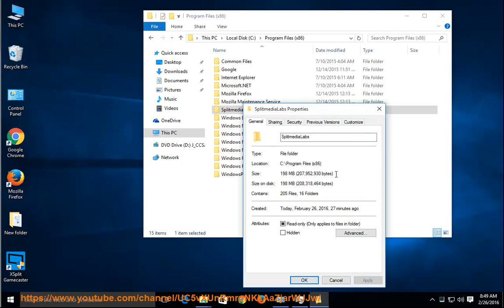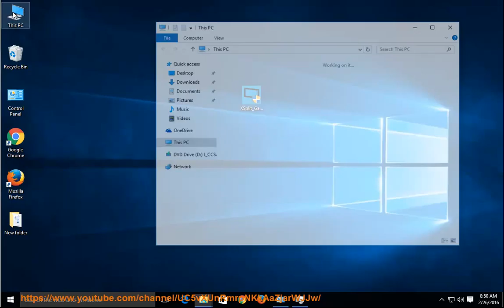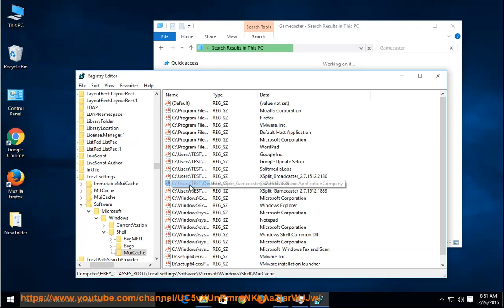Uninstall XSplit Gamecaster 2.7 on Windows 10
To help address XSplit Gamecaster 2.7 uninstall issue, I'm going to share the manual removal steps. For novice users, TRY this top uninstall tool@ FREE! Learn more?